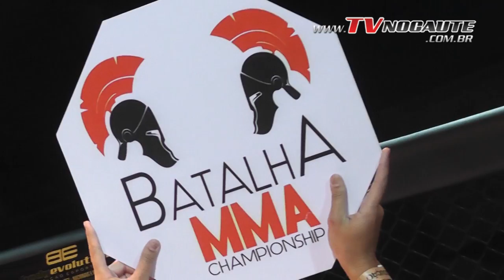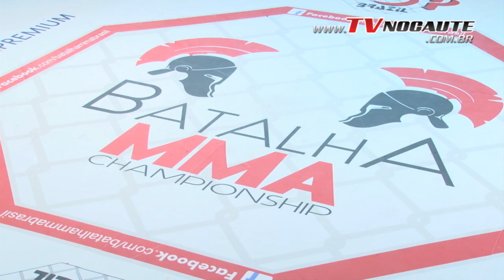Batalha MMA 6 - Adriano Korea vs Matias Matias